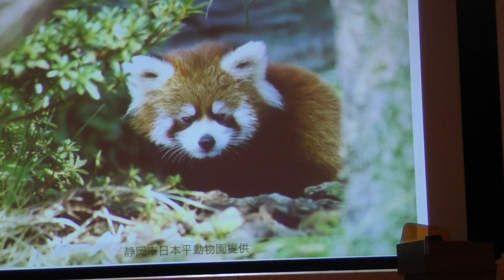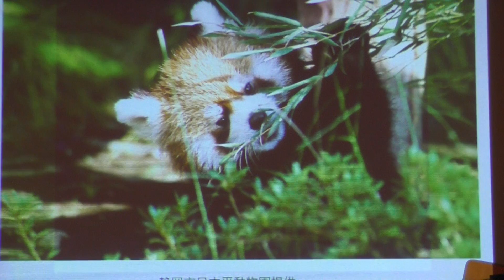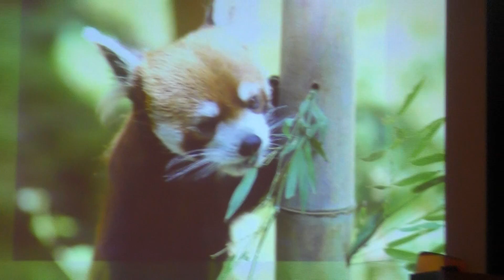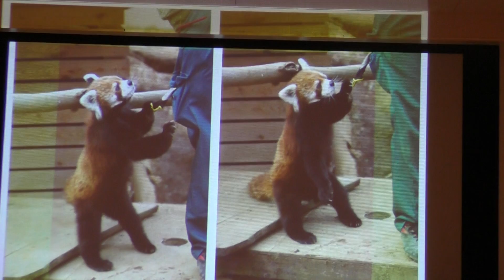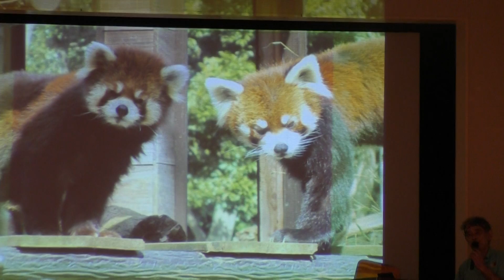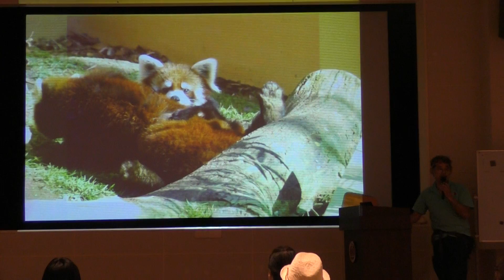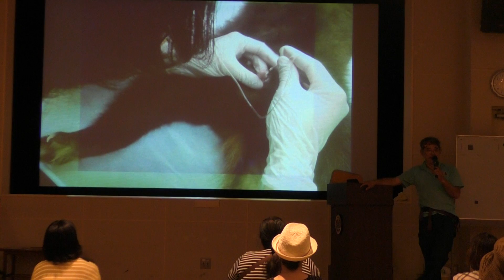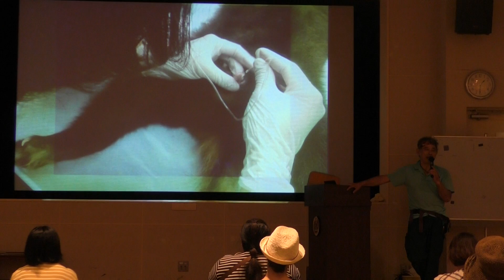風太エピソードのいろいろ話し 動物科学館レクチャールーム 風太15歳誕生祭が開催されました！ 2018年7月5日 千葉市動物公園にて 00270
風太エピソードのいろいろ話し
動物科学館レクチャールーム
風太15歳誕生祭が開催されました！
2018年7月5日
千葉市動物公園にて